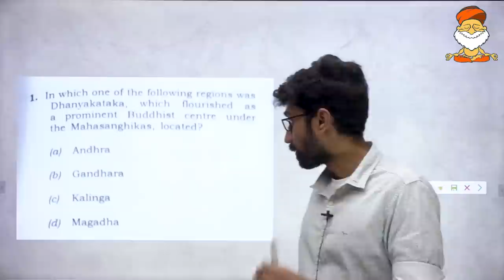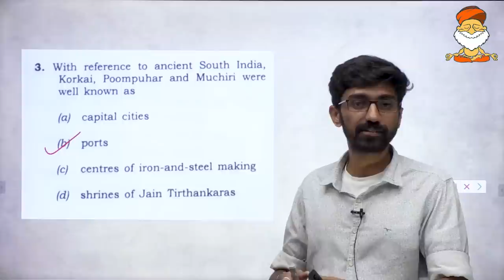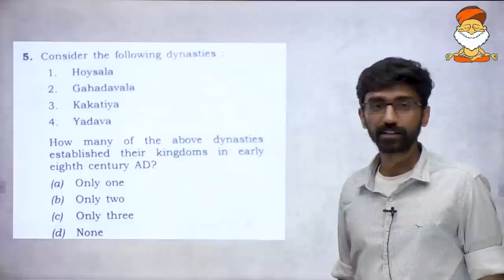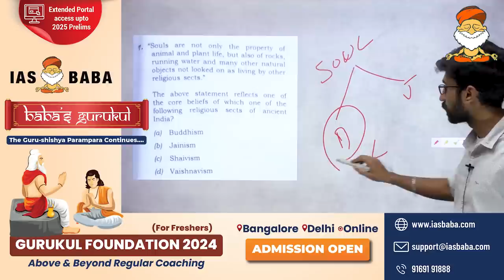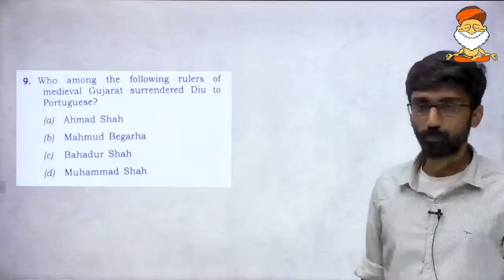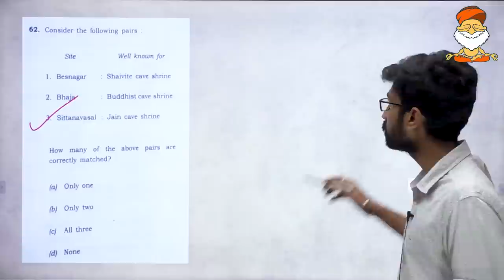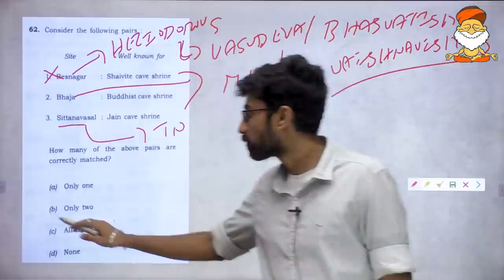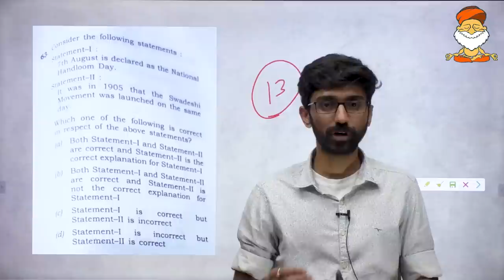Detailed Analysis of UPSC Prelims 2023 | HISTORY | GS 1 - Answer Key, Cut Off, Explanation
IASBABA's faculty Guru Sir discusses History Section of UPSC Prelims GS paper-1
Analysis of the Paper(UPSC Prelims 2023), Expected cut-off, Elimination method, Answer Key, Approach & Thought process and Lessons learnt from UPSC Prelims 2023?